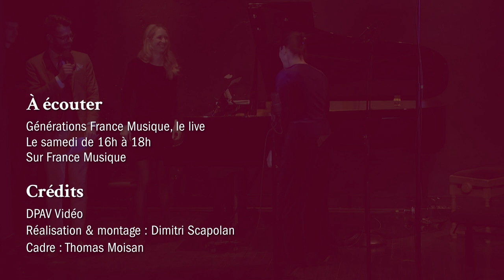Lucile Richardot (mezzo-soprano) : Nadia Boulanger et Philippe Sarde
La mezzo-soprano Lucile Richardot et la pianiste Anne de Fornel interprètent Nadia Boulanger et Philippe Sarde dans "Générations France Musique, le live".

0:00 Nadia Boulanger : "Le Couteau"
1:48 Nadia Boulanger : "Un grand sommeil noir"
3:32 Philippe Sarde / Jean-Loup Dabadie : "La Chanson d'Hélène" (avec Philippe Grisvard)

“Générations France Musique, le live” par Clément Rochefort, c'est tous les samedis à 16h sur France Musique et en replay sur francemusique.fr